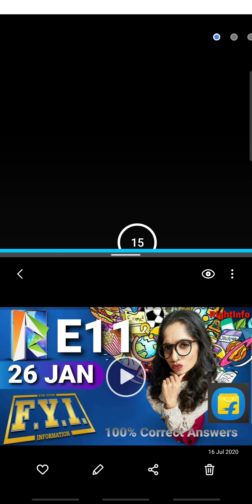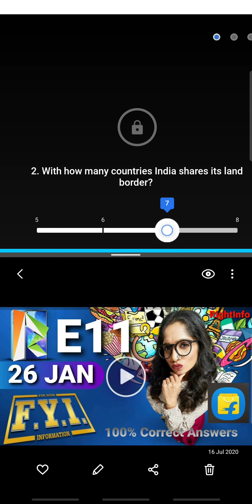Flipkart FYI (For Your Information) Quiz Answers E11 | 26 January 2021 | 100% Correct Answers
Note: Please use VPN, Wi-Fi or Desktop version of youtube for better video quality.